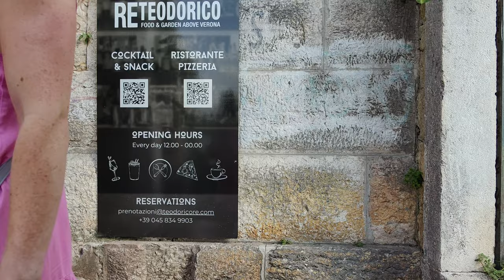Italy vlog - Verona - Hilltops views from Castel San Pietro - 4K - 2023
In this Italy vlog we have the following travel tips: Castel San Pietro is situated on the hill of the same name, also known as Saint Peter's Hill (Colle San Pietro) in Verona, Italy. The hill is located on the left bank of the Adige River, providing panoramic views of the city of Verona and the surrounding landscape.

Historical Significance: The site has historical significance and has been the location of various structures over the centuries. The origins of the fortifications on Castel San Pietro date back to Roman times. The hill was strategically important for military purposes, offering a commanding view of the city and the river.

Ruins and Archaeological Site: Today, visitors to Castel San Pietro can explore the ruins of fortifications and walls that once stood on the hill. The site includes remnants of medieval structures, including defensive walls and towers.

Teatro Romano: Adjacent to Castel San Pietro is the Roman Theatre (Teatro Romano), another archaeological site. The Roman Theatre is well-preserved and was built in the 1st century B.C. It could accommodate a large audience and was used for performances and public gatherings.

Access and Views: To reach Castel San Pietro and the Roman Theatre, visitors can take a scenic walk up the hill or use the funicular (a type of cable railway) that connects the lower city to the hill. The ascent provides not only historical insights but also breathtaking views of Verona.

Events and Performances: The Roman Theatre is occasionally used for cultural events and performances, including concerts and plays. The historical setting adds to the unique atmosphere of such events.

Sunset Spot: Castel San Pietro is also known as a popular spot to enjoy the sunset over Verona. The panoramic views make it a picturesque location, especially during the golden hours of the evening.

When visiting Verona, exploring Castel San Pietro and the Roman Theatre provides not only a glimpse into the city's history but also an opportunity to appreciate its beauty from an elevated vantage point. Keep in mind that details may evolve, so it's advisable to check for any updates or events related to Castel San Pietro when planning a visit.

Verona, Italy. Summer 2023

 castel san pietro, castel san pietro verona, things to do in verona in one day, saint peter's hill, best things to do in verona